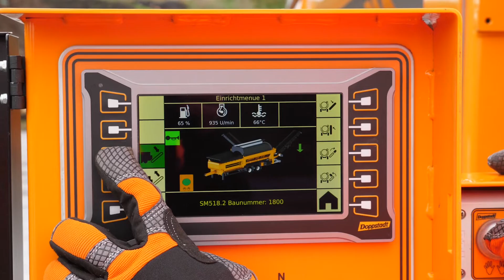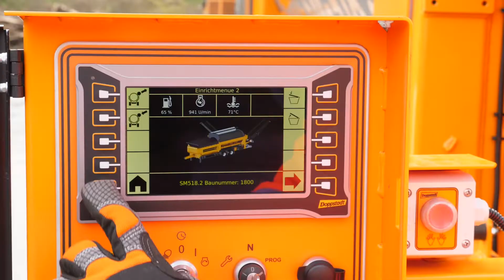Doppstadt SM 518.2 - Unsere neue Trommelsiebmaschine jetzt auch mit Abgasstufe 5 verfügbar